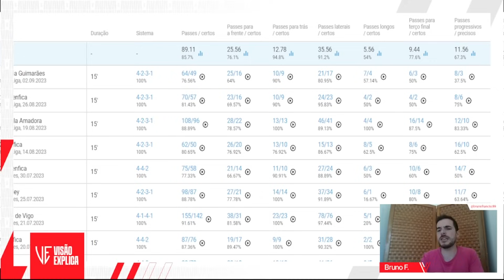NOVA CONSTRUÇÃO DE JOGO NO BENFICA? | Visão Explica - Ep.25